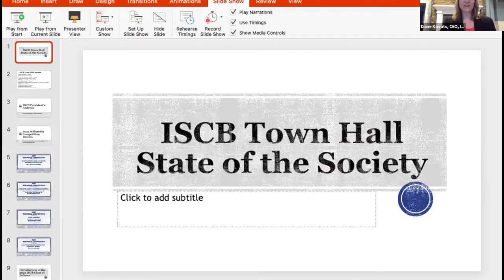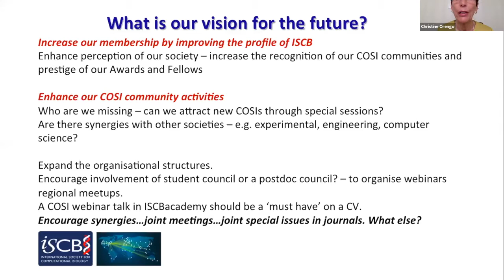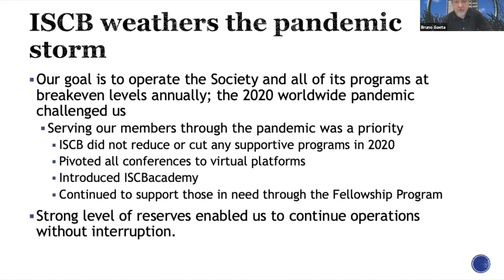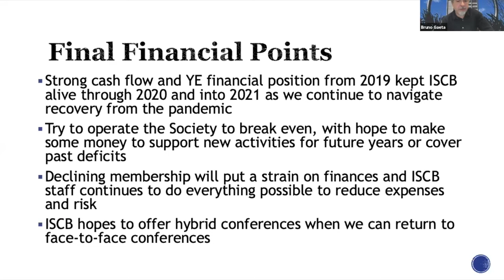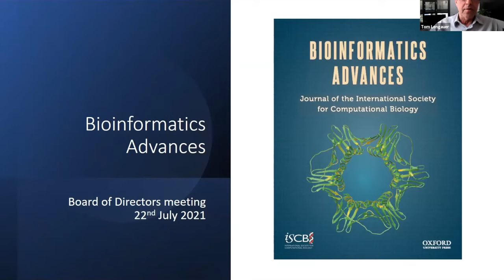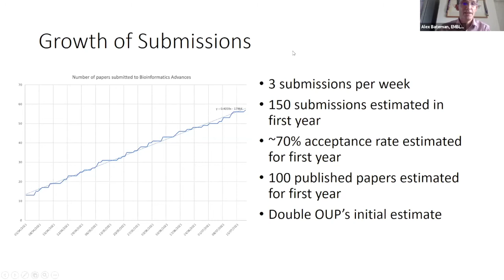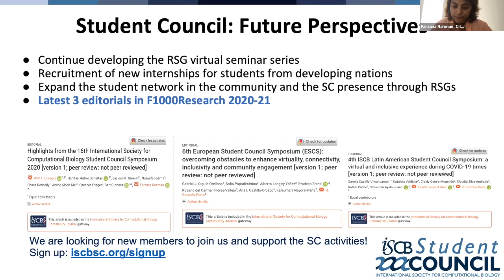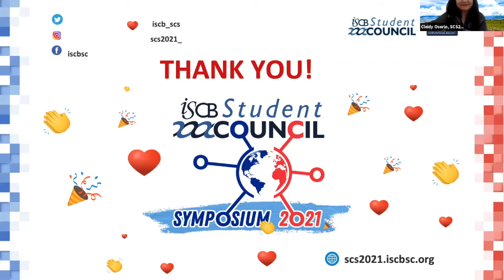ISCB Town Hall - Special Presentations - ISMB/ECCB 2021